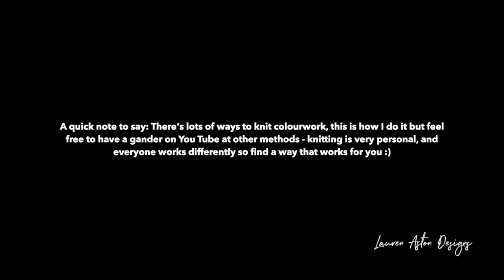KNITTING TUTORIAL: COLOURWORK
QUICK AND EASY KNITTING TUTORIAL: HOW TO KNIT COLOURWORK FOR BEGINNERS. READING COLOUR WORK GRIDS AND WORKING WITH 2+ COLOURS WHEN KNITTING TO MAKE STRANDED COLOURWORK

LAUREN ASTON DESIGNS COLOURWORK PATTERNS INCLUDE:
Animal Print cushions and motivational banners and wall hangings.